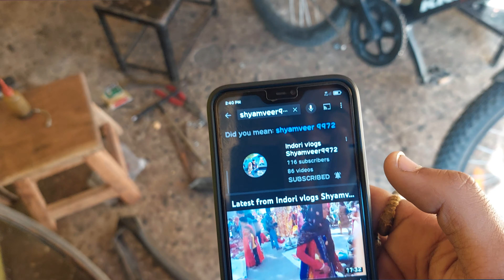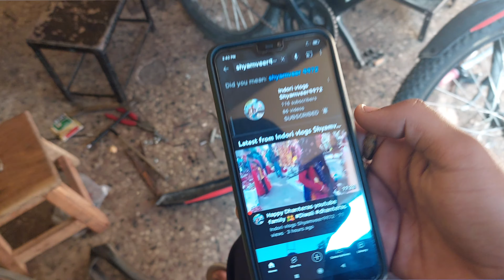Anshu bhaiya ki cycle servicing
shop
Krishna cycle

@Ajju 0008

shyamveer singh rajawat

indori vlogs shyamveer9972